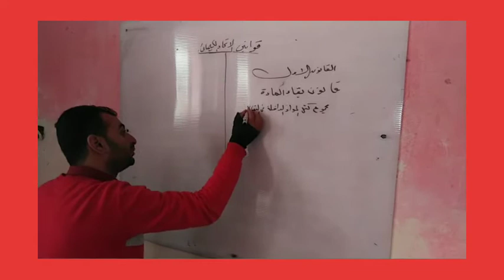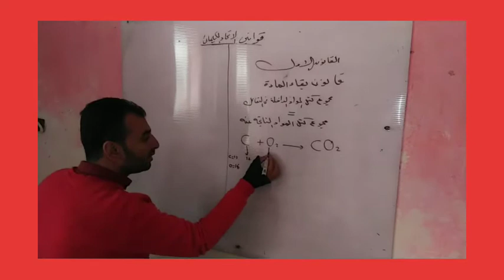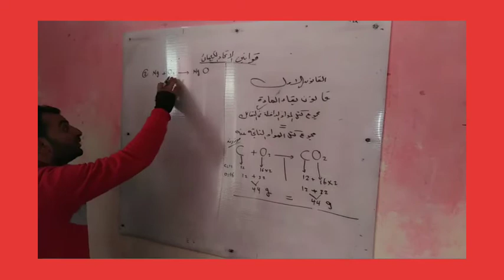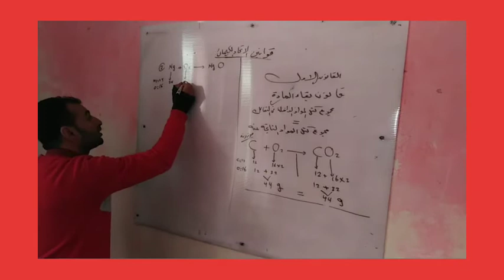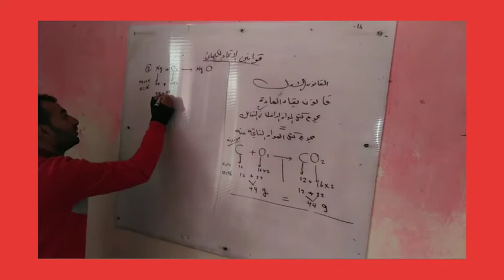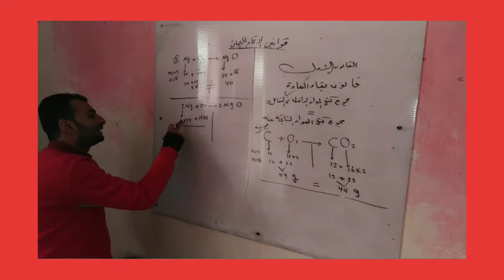علوم أولي إعدادي قانون بقاء المادة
قوانين التفاعل الكيميائي